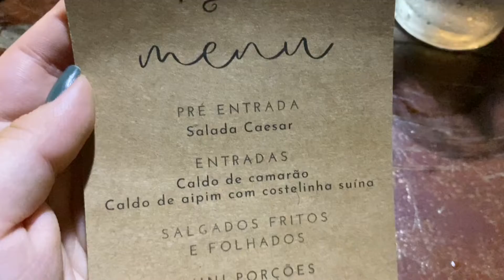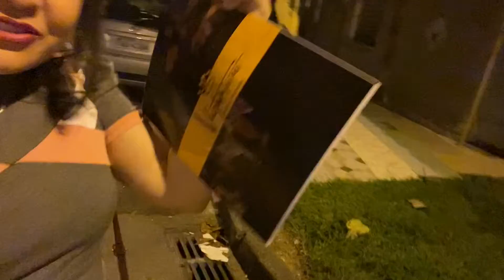DEGUSTANDO BUFFET - Diário da Noiva EP: 06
Hello Pessoaxxxx!
Espero que vocês curtam meu conteúdo. Sempre estarei compartilhando um pouquinho das minhas experiências com vocês ❤️